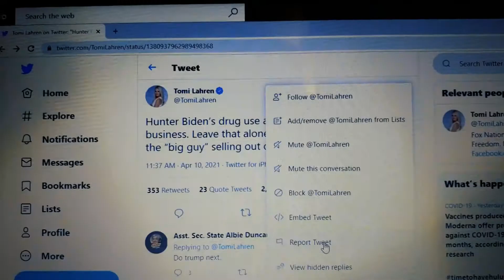The Punisher Takes the Skull Back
The Punisher takes back his skull symbol from the proud boys who hijacked it.